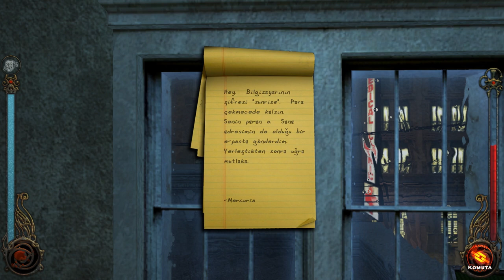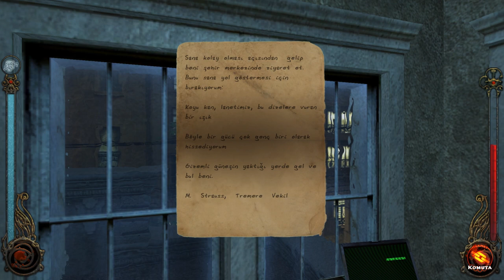En Kaliteli Vampir Oyunu! Bölüm 2 - Vampire - The Masquerade - Bloodlines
En kaliteli vampir evrenlerinden birine sahip olan Vampire The Masquerade evreninin ilk oyunu Türkçe yaması olmadığından kaynaklı oynanması güç oluyor veya oynayanlar ise harita ve hata sorunlarından dolayı oyunu bırakabiliyorlardı. Tüm bu hata ve kusurlara göğüs gererek sizler için bu yamayı satın alıp tüm bölümlerini Let's Play olarak yayınlamak istiyorum.